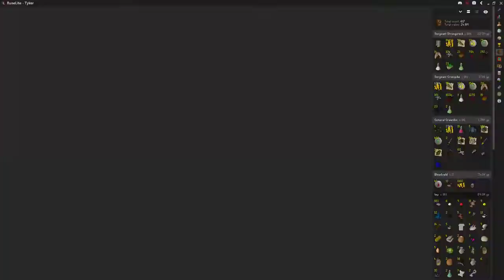Spoon feeding my friend. 3 kc pet